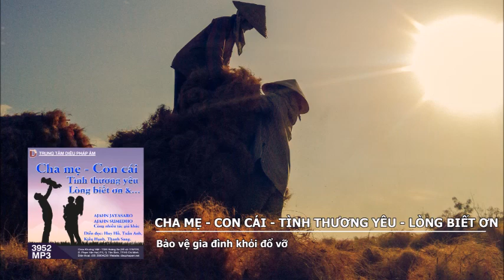Cha Mẹ – Con Cái – Tình Thương Yêu – Lòng Biết Ơn – Bảo vệ gia đình khỏi đổ vỡ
Cha Mẹ – Con Cái – Tình Thương Yêu – Lòng Biết Ơn
Tác giả: Ajahn Jayasaro và Ajahn Sumeho
Tác phẩm được phát hành tại